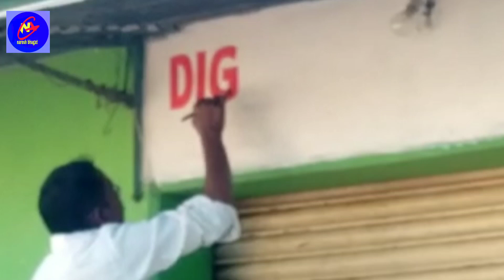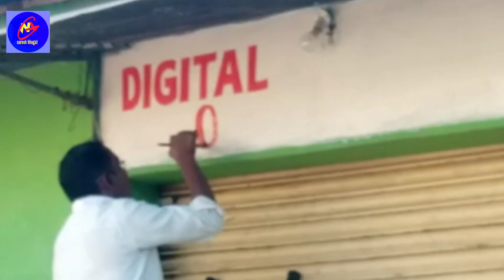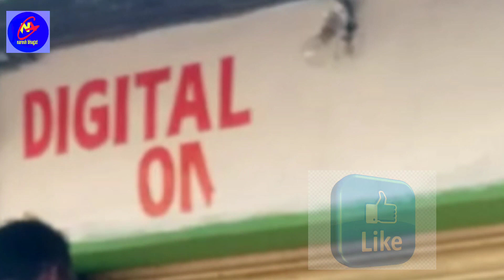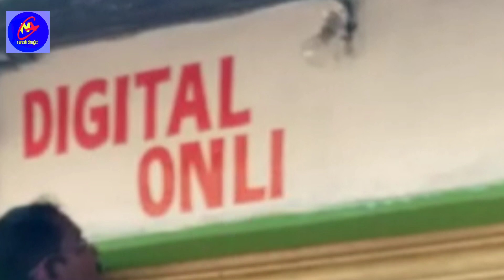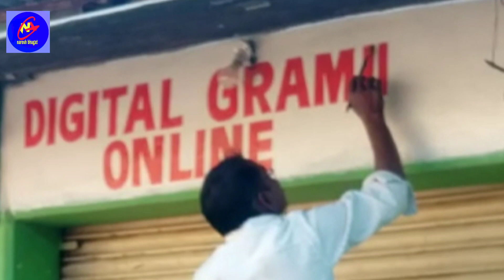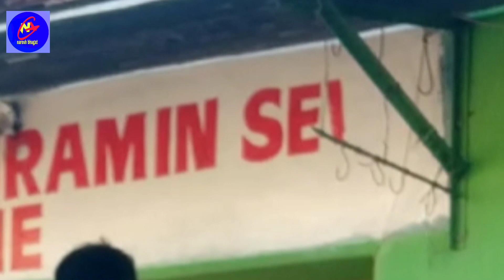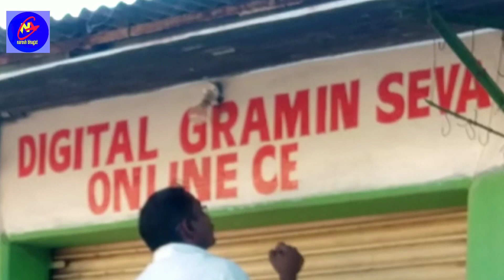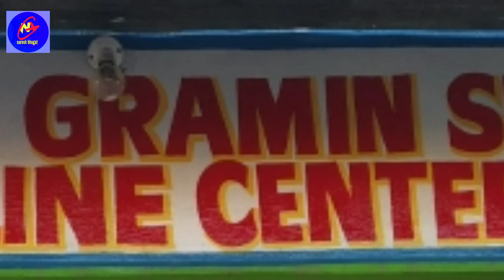free hand english writing#how to write a essay writing in English#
Hello friends,
mera name hai naresh aur aap sabhi ka hamare youtube channel pae swagat hai dosto is episode me hamne  English wall writing free hand me kis tarah kar sakte hai ye dikhane ki koshish ki hai,